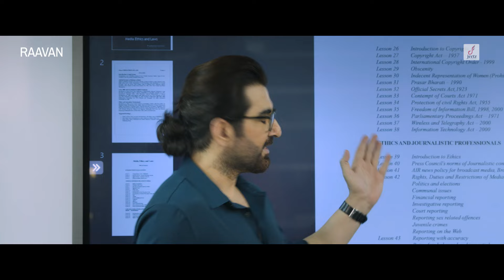Raavan - Movie Scene | Jeet | Tanushree | Lahoma | MN Raj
MOVIE DETAILS:
Film: Raavan
Starring: Jeet, Tanusree Chakraborty,  Lahoma Bhattacharya, Shataf Figar, Kharaj Mukherjee, Biswanath Basu & others
Story, Screenplay & Direction by MN Raj
Produced by Jeet, Gopal Madnani, Amit Jumrani
Screenplay & Dialogue: Arnab & Anubhab
Music Director: Savvy & The Red Kettle
Singers: Arijit Singh, Ash King, Javed Ali
Lyrics: Prosen, Ritam, Budhaditya Mukherjee
Choreographer: Imran Sardhariya
Assistant Choreographer: Riyah Sardhariya & Prasanth
Dop: Manas Ganguly
Editor: Md Kalam
Action Director: Ravi Verma, Rajesh Kannan
Art Director: Atanu Saha
Make Up: Somnath Kundu, Subir Manna
Production Managers: Bachchu Ghosh, Bhola Chowdhury, Santanu Das, Ranit Ghosh
Sound Design and Mixing: Anirban Ganguly
DI: Soumitra Sarkar
VFX: Fourth Dimension Visual Effects Pvt Ltd
Publicity Design: Ekta Creative Tales
Teaser: Promo Shop
Edit Studio: Grassroot Entertainment